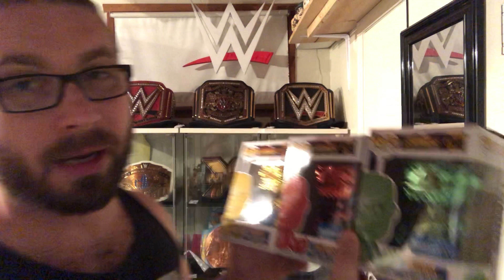CHROME THANOS FUNKO POPS!!! How I Got Them...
See how I got my 6 Chrome Thanos Funko pops and how it was pretty much as hard as finding all 6 Infinity Stones from Avengers Infinity War.